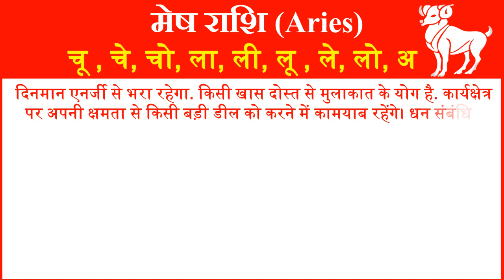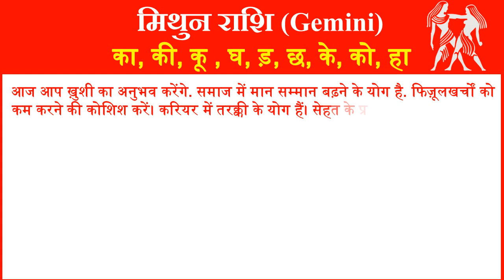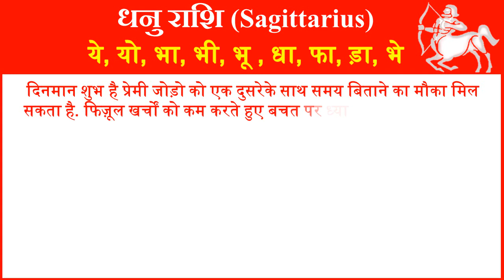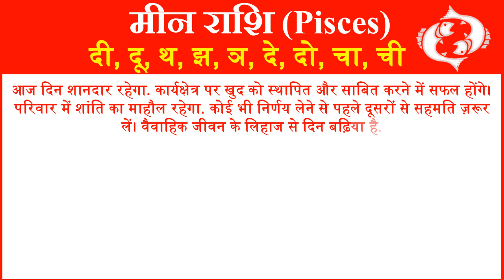Aaj ka Rashifal in Hindi Today Horoscope Daily Rashifal Horoscope 2020 राशिफल 23 दिसंबर 2020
आज हम आपको 23 दिसंबर 2020 का राशिफल हिंदी में बताने जा रहे है यहां पर आप सभी 12 राशियों का दैनिक राशिफल जान सकते है. तो आईये जानते है सभी 12 राशियों के लिए 23 दिसंबर 2020 आज का राशिफल (23 December ka Rashifal) कैसा रहेगा.